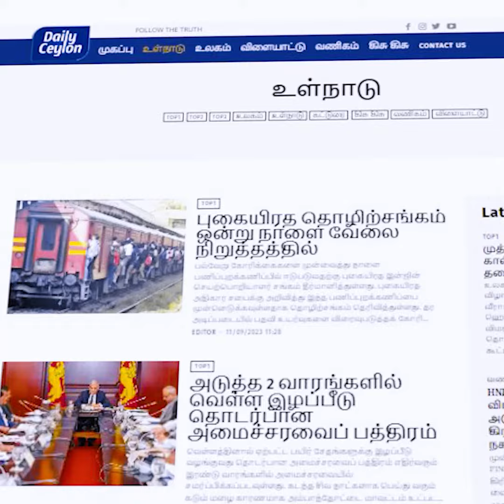🟥புதிய பல்கலைக்கழகங்களை நிர்;மாணிக்க தீர்மானம்! | சிறுநீரக நோயாளர்களுக்கான கொடுப்பனவும் அதிகரிப்பு!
🟥புதிய பல்கலைக்கழகங்களை நிர்;மாணிக்க தீர்மானம்!
🟥சிறுநீரக நோயாளர்களுக்கான கொடுப்பனவும் அதிகரிப்பு!